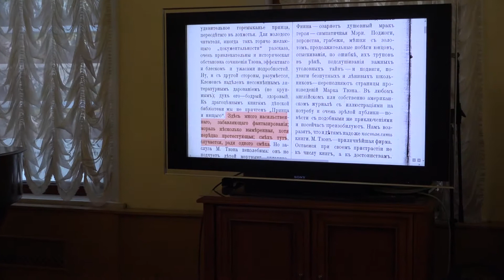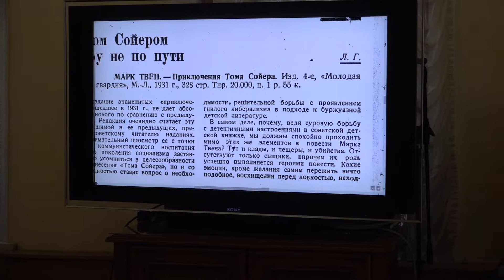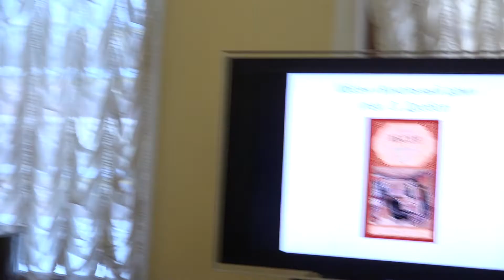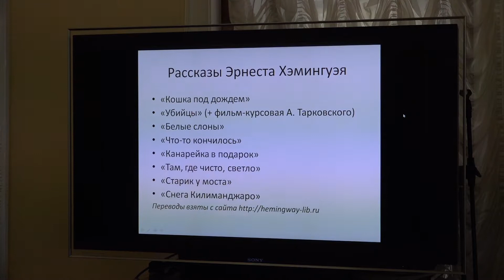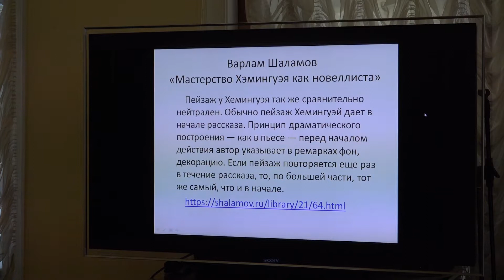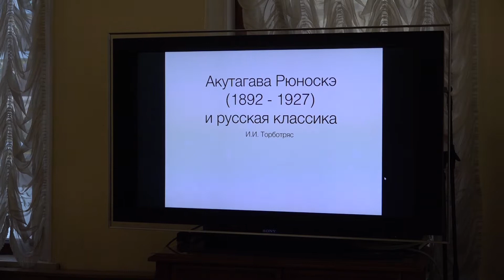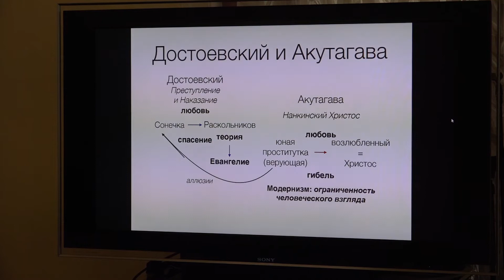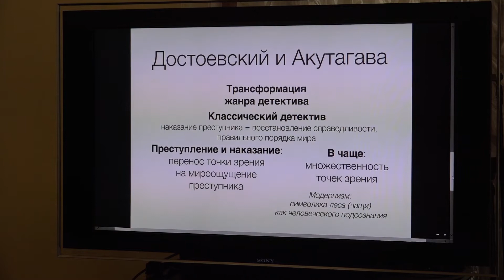"Национальная классика и глобальный транзит..." 26.07.2019 часть 3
Летняя школа "Национальная классика и глобальный транзит: новые задачи литературного образования".